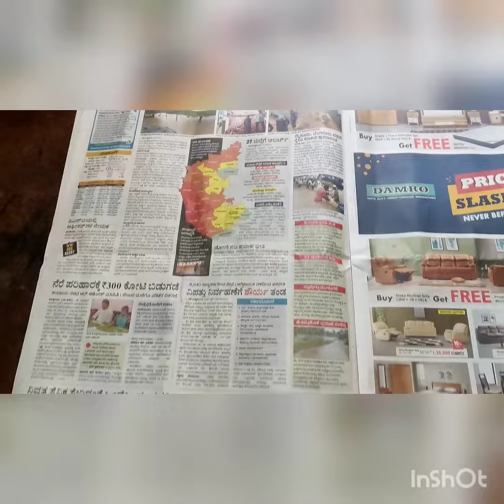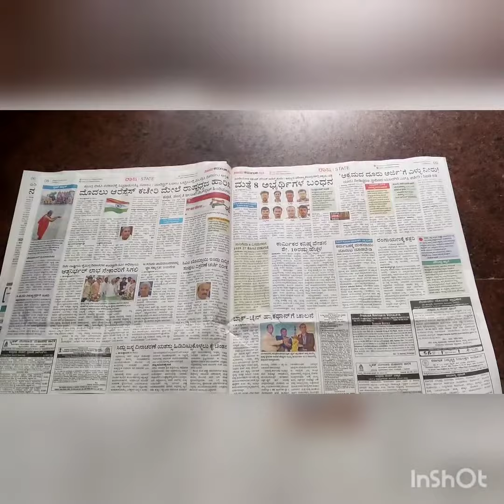ಜಾಹಿರಾತು ತುಂಬಿದ "ದಿನಪತ್ರಿಕೆ"